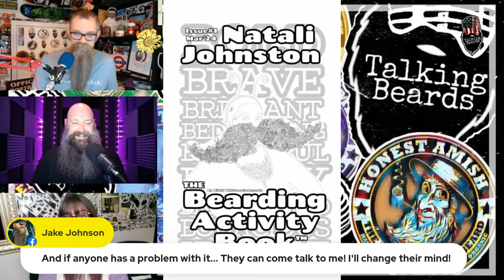The Bearding Activity Book World Premiere with Nikki Reazola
We have the pride of Copperas Cove Texas, Nikki Reazola on the show! She is the CEO/Founder of “Not Rich but Enriched”, she is the owner of “The Bookstore Barbershop Salon” AND she is one of the organizers for the “4th Annual Extravagant S***show (or) All Makes & Models Car&Bike Show and Beard&Stache Competition”. Needless to say she’s a very busy lady!
Tonight will be The Bearding Activity Book World Premiere and you will not want to miss this!

I am sure Aaron and Shawn will also have something to say about something! Tune in and find out!!!

Talking Beards (the club) event
The Inaugural Memorial Day Weekend Beard & Moustache Bash
Please check out our friends at Honest Amish and try one of the best selling beard brands available!!!
Aaron D. Johnston-
Aaron D Johnston- Facebook
Aaron D. Johnston-Instagram
Talking Beards is available of the KPNL Network-go check out other various “strange” shows-
KPNL RADIO